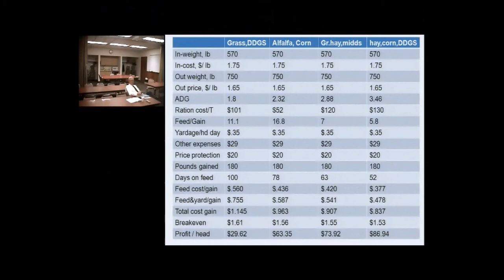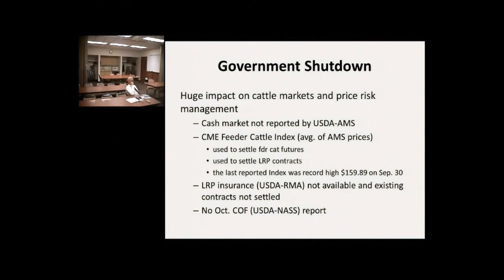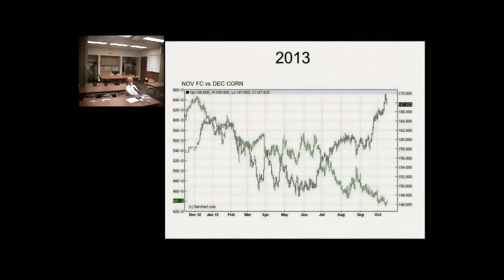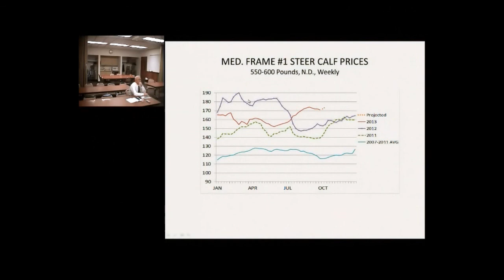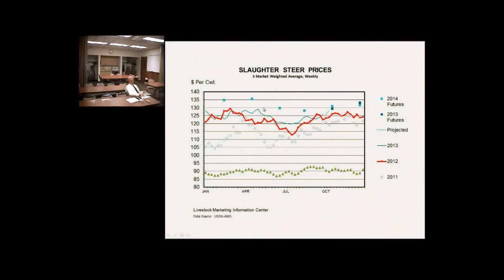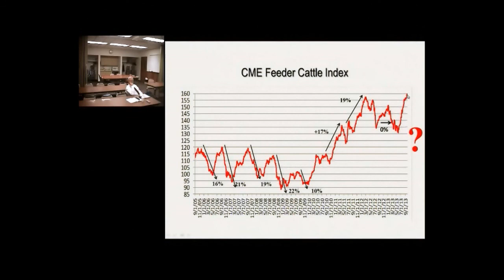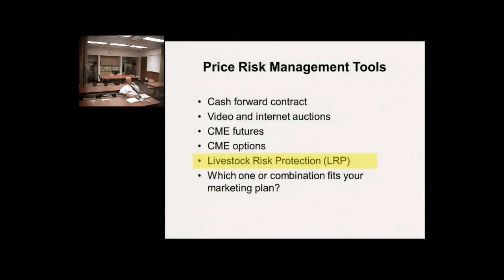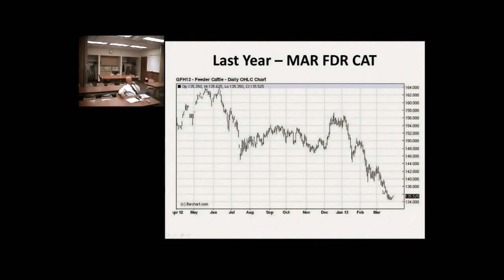Good calf prices:How to protect them and is it worth it?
Tim Petry, Extension livestock economist, NDSU Agribusiness and Applied Economics Department, discusses price protection for calves in 2013.